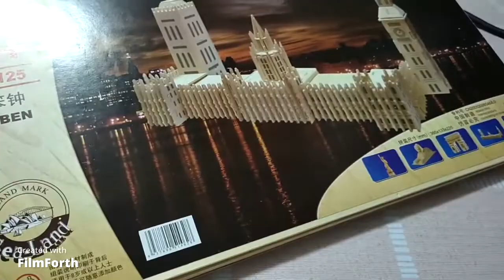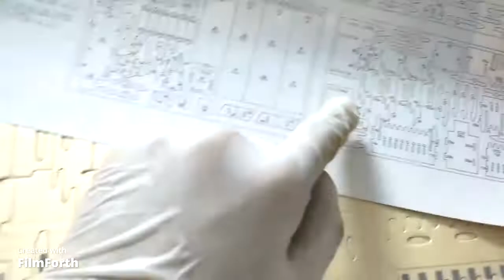Build (英国的大笨钟) PART 1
This is my new video that build (英国的大笨钟)